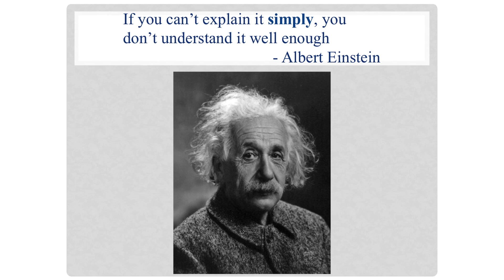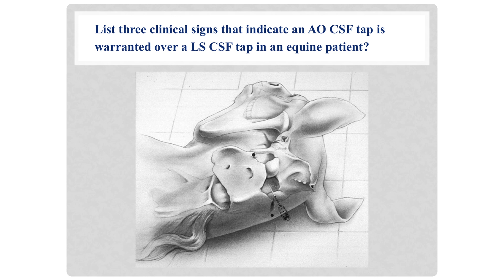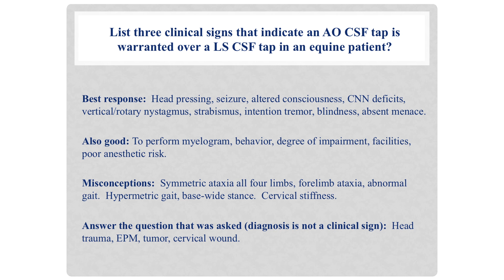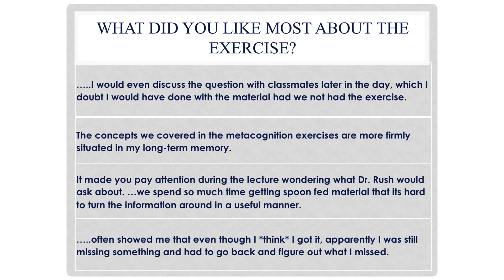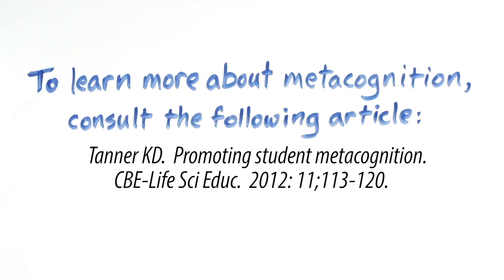A Focus on Teaching: Metacognition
CVM faculty are not only excellent in research and service, but also innovative in teaching. A Focus on Teaching will feature faculty members who have adopted innovative instructional strategies to enhance student learning by engaging, motivating or challenging them in the learning process. In this video segment, Dr. Bonnie Rush, Professor and Head of the Department of Clinical Sciences, will share an in-class teaching strategy that fosters students’ metacognition, a high-level cognitive process essential to learning complex, integrated material.